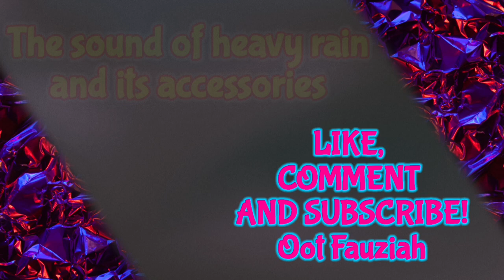"HUJAN DERAS DI AKHIR TAHUN" || RELAXING (251223)